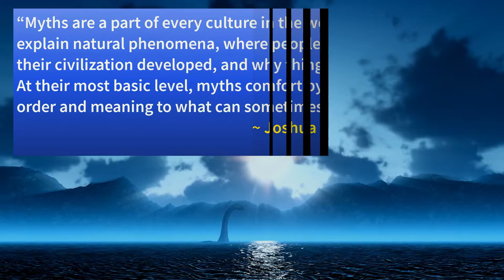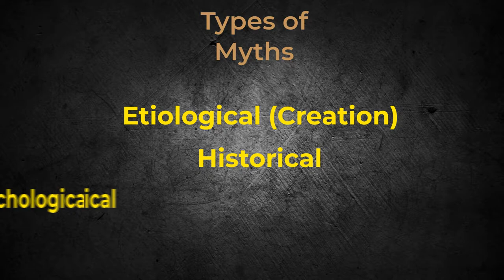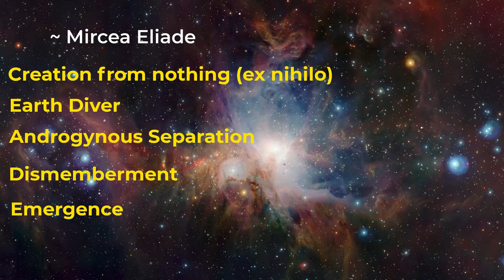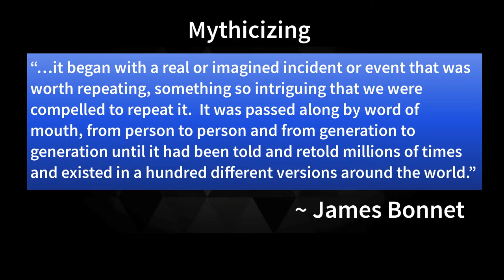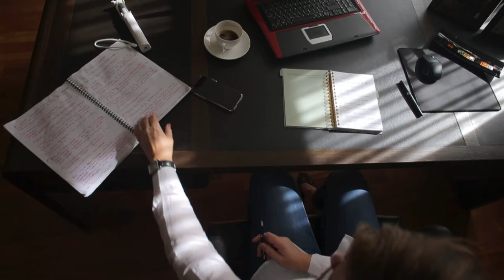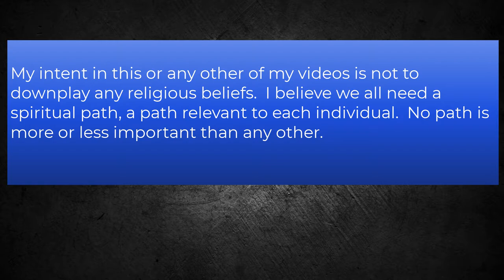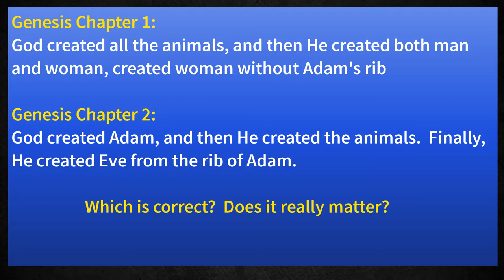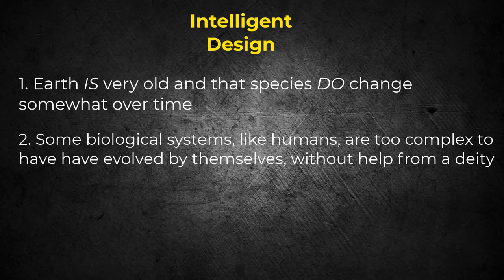What is Myth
In this video, I examine what it means to call a story a myth, the types of myths, and four of the myths adopted by many people today.

Chapters
00:00 - Intro
00:18 - How modern people see myth
00:34 - Defining myth
02:23 - The role of science in myth
03:07 - The types of myths
03:15 - Creation myths
04:37 - Historical myths
06:58 - Psychological myths
07:50 - Contemporary Myths

Bibliography
Bokovoy, David. n.d. "Two Creations in Genesis." Accessed September 6, 2022.

"Difference Between Myths, Legends, and Fables (Video)." 2013.  June 27, 2013.

Doty, William G. 2000.  Mythography - The Study of Myths and Rituals.  The University of Alabama Press.

King, Barbara J. 2002.  Biological Anthropology: An Evolutionary Perspective.  The Great Courses.

"King James Bible - Genesis Chapter: 1." n.d. Accessed September 6, 2022.

Mark, Joshua J. 2018.  "Mythology." World History Encyclopedia.  2018.

"Myth | Definition, History, Examples, & Facts | Britannica." n.d. Accessed September 3, 2022.

"Myth - Approaches to the Study of Myth and Mythology | Britannica." n.d. Accessed September 3, 2022.

"Myth - Relation of Myths to Other Narrative Forms | Britannica." n.d. Accessed September 3, 2022.

Mellenthin, Jessica & Shapiro, Susan O.. n.d.  Mythology Unbound: An Online Textbook for Classical Mythology.  Pressbooks. Accessed

Thury, Eva M., and Margaret K. Devinney.  2017.  Introduction to Mythology.  4th ed.  Oxford University Press.

Voth, Grant L. 2010.  Myth in Human History.  The Great Courses.